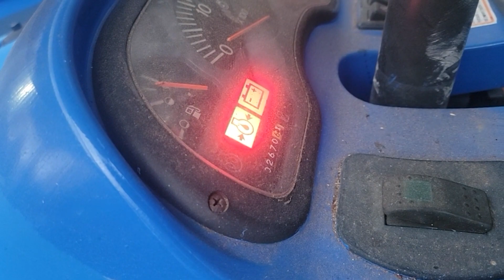It's Splitting Time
It's splitting time again. Where's the time go?